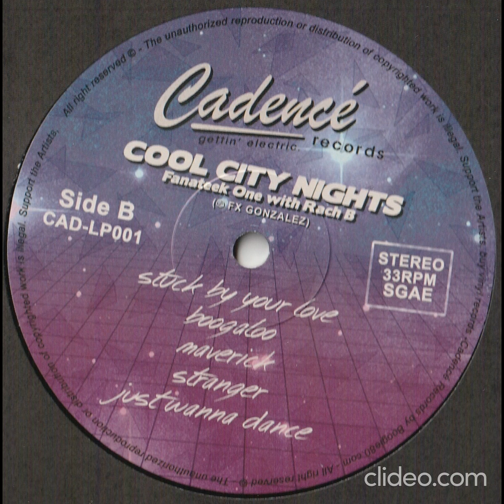new funk 2015/fanateek one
fanateek one-struck by your love